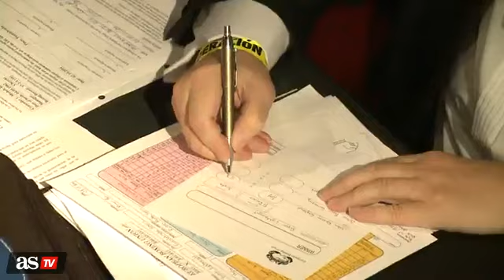CAPÍTULO 3 | Así fue el épico combate entre Rubén Nieto y Di Rocco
Rubén se enfrentaba a la pelea de su vida. Óscar Muñoz y los boxeadores de su gimnasio describen su sentimiento antes de la gran cita.